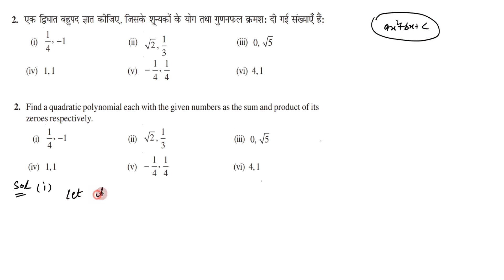EXERCISE 2.2 CLASS 10 MATHS CHAPTER 2 (Q2)|| POLYNOMIALS( बहुपद ) || (L-7) by MATHSWITHPK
NEXT-

Hello friends, I am Pradeep kumar jangir
 if you are a student of class 9th/10th/11th/12th
"here i will provide you solutions of syllabus of   mathematics  for NCERT/CBSE and RAJASTHAN BOARD (RBSE)"
जो भाई दूरदराज से हैं ट्यूशन का खर्चा नहीं उठा सकते उन तक फ्री विडियो लेक्चर पहुँचाना ही "maths with pk " चैनल का उद्येश्य है प्लीज subscribe, share,comment,like,add to playlist videos

thanks